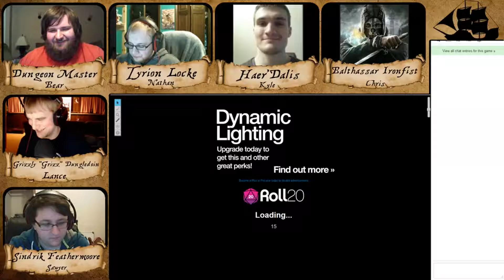Land Pirates: The Musical! (D&D 3.5 Campaign) - Session 26, Part 1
Two more templets to go, it's truly amazing that we've made it this far. We've avoided drowning, getting trampled by giant turtles, and having our face explode. I'm sure this temple will be much kinder to us though.

Note: I tried out using a different microphone for this session, but unfortunately I had selected the wrong tracks in OBS so it got spread out and I couldn't do anything about the extra noise coming from it.

Bear - Dungeon Master
Lance - Grizzly "Grizz" Dungledoin (Dwarf Fighter)
Nathan - Tyrion Locke (Elf Ranger)
Sawyer - Sindrik Feathermoore (Pixie Sorcerer)
Kyle - Haer'Dalis (Tiefling Rogue)
Chris - Balthassar Ironfist (Human Monk)